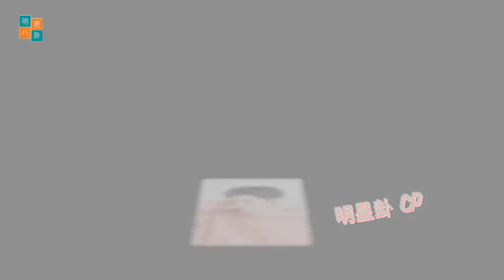肖战人气秘密揭晓……“围攻大佬”？